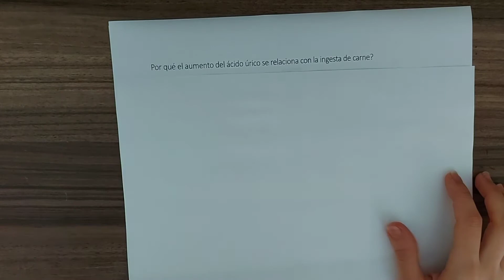Consumo de Carne y Acido Urico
Toda la información proporcionada en el canal Instituto Med son para fines educativos, por lo cual no somos responsables de la utilización o de la finalidad de dicha información por parte de los usuarios.